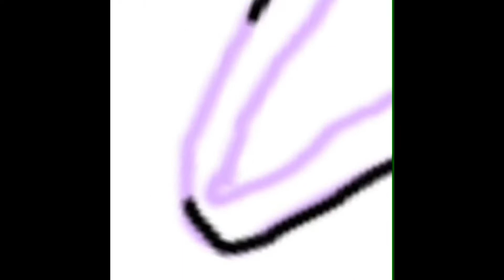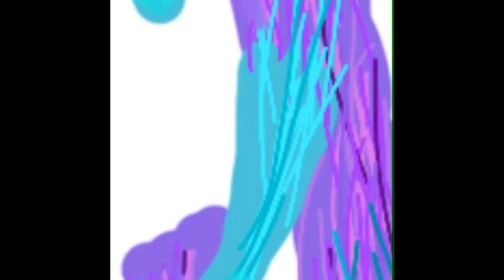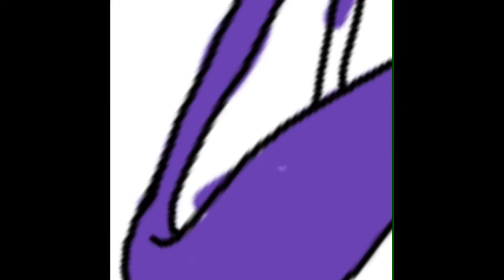April Profile Picture!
Tadaaa! I’m back with this months speed paint/draw thing! I hope you enjoy!